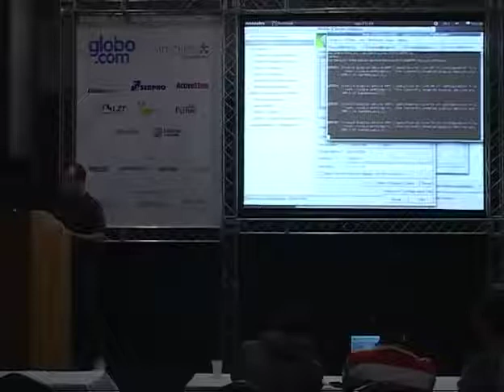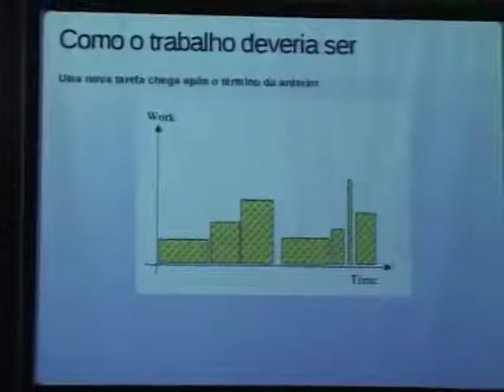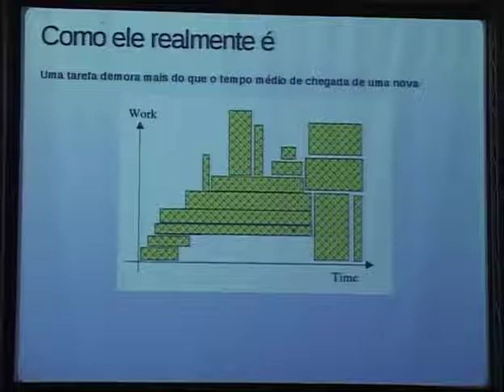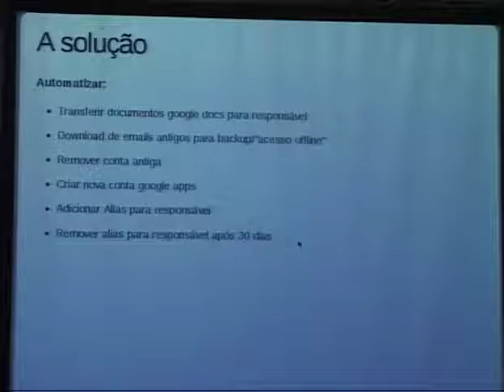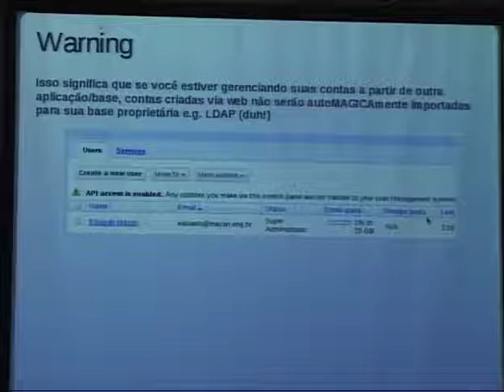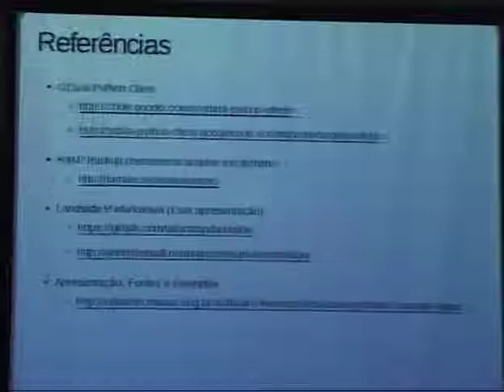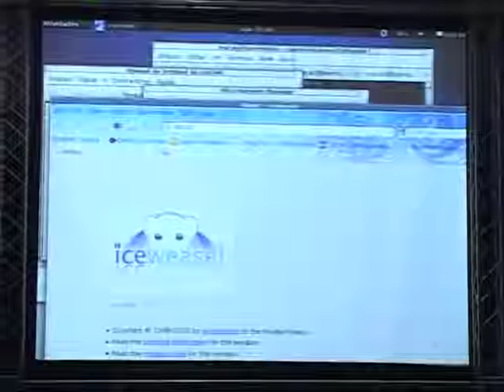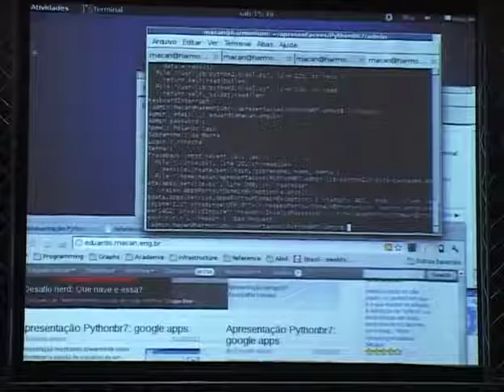Eduardo Maçan - Gerando um domínio no Google Apps com Python